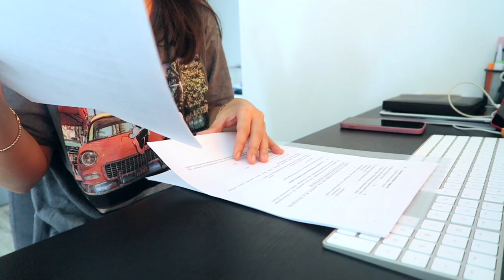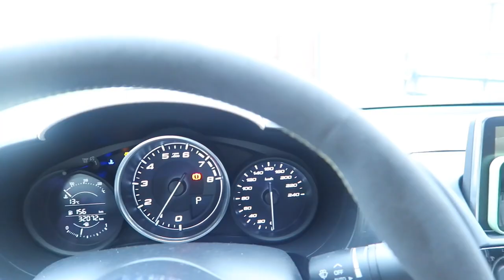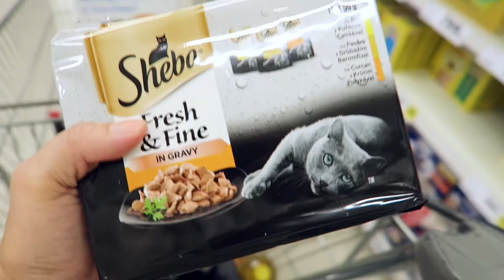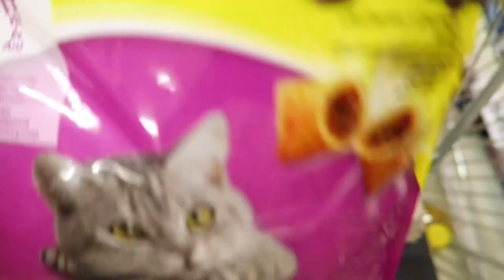Vlog : Life in Hungary | Daily Life living in Europe | Productive Daily Routine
↳ additional 15% order if purchase amount exceeds:
UK: £43
Australia: $77 AUD
FR: €48